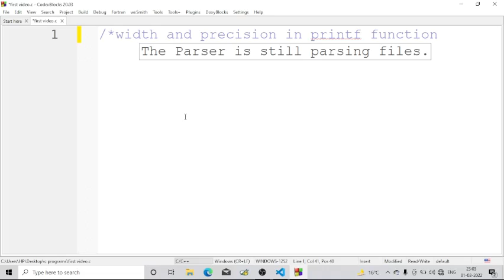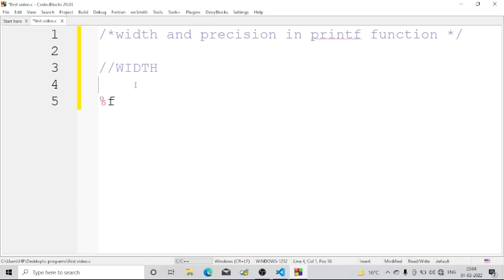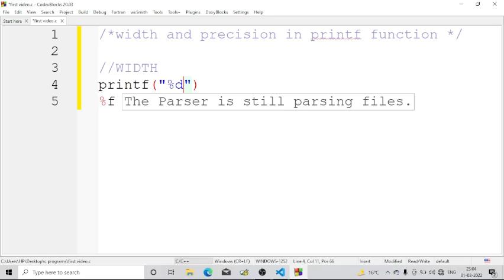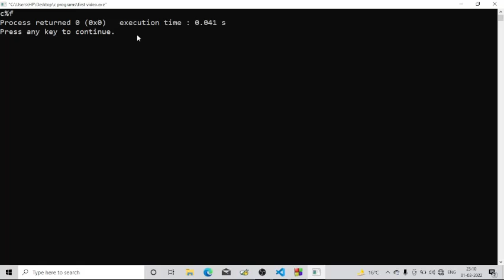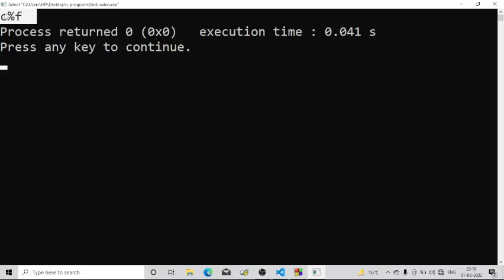Width and Precision in printf function In A C Program: C Tutorial In Hindi #02